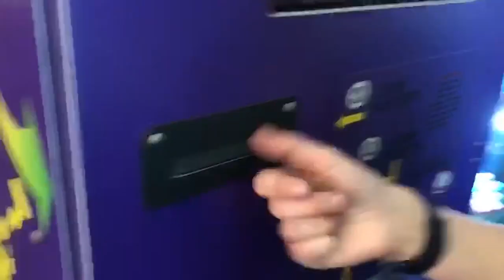Bowling Vlog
For my first vlog me and my friends went out bowling and to the arcade. Excuse my shocking attempt at bowling and yes I did come last.